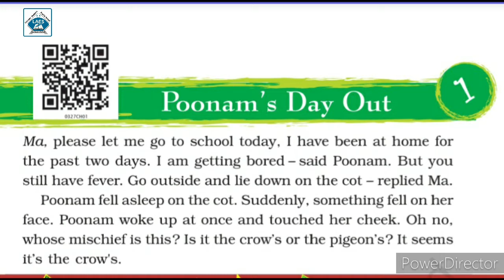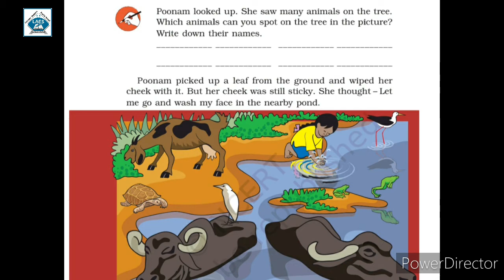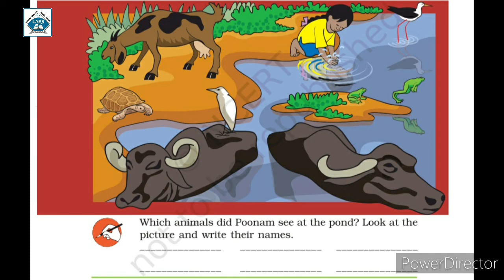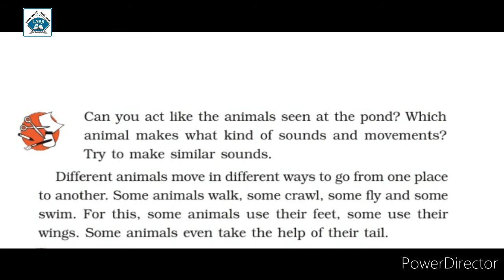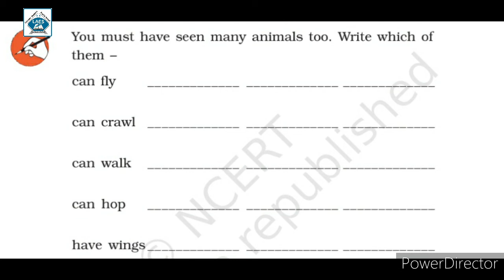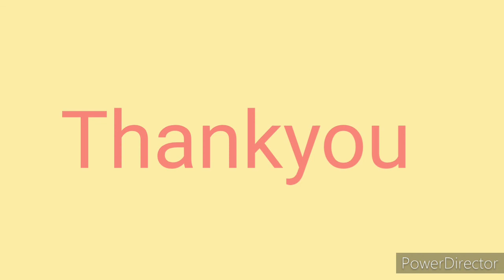Std 3rd EVS Ch-1 Poonam's Day Out Part-1